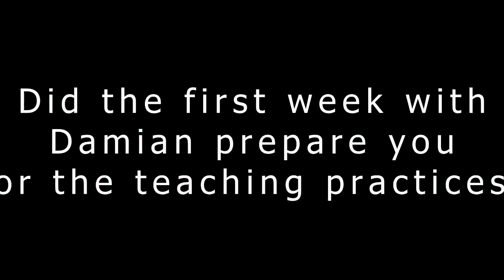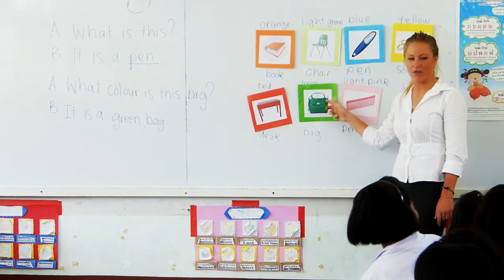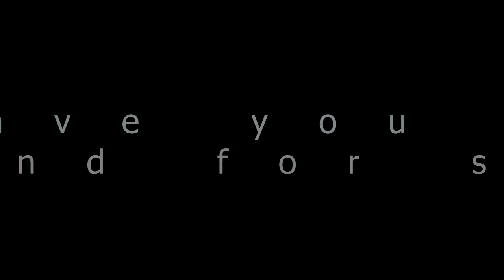TEFL students - Shani and Sarah - Koh Samui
Shani and Sarah gives us a run down of their experiences while on the Teach Abroad Thailand TEFL training course on Koh Samui. Well done girls. Cello